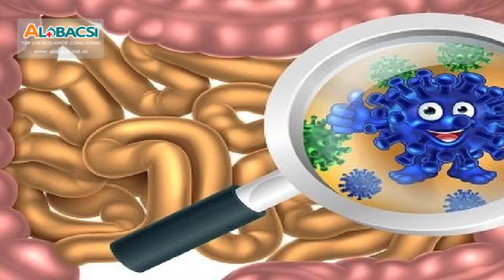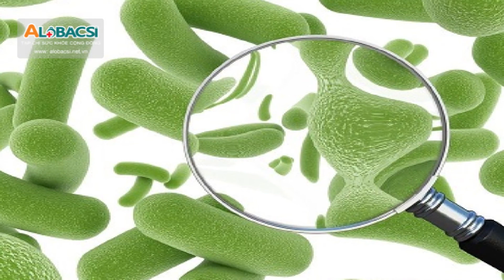Loạn khuẩn đường ruột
Bệnh loạn khuẩn đường ruột là tình trạng mất cân bằng giữa vi khuẩn có lợi và có hại trong ruột. Trẻ nhỏ là đối tượng dễ mắc bệnh nhất, bởi hệ vi khuẩn đường ruột của trẻ có những đặc tính chưa hoàn thiện như người lớn, hơn nữa khi đã mắc bệnh thì mức độ nguy hiểm sẽ cao hơn.
bệnhlýloạnkhuẩnđườngruột cáchchữaloạnkhuẩnđườngruột dấuhiệucủaloạnkhuẩnđườngruột triệuchứngloạnkhuẩnđườngruột loạnkhuẩnđường ruộtởngườilớn#loạnkhuẩnđườngruộtdùngthuốcgì#chữabệnhloạnkhuẩnđườngruột#conbịloạnkhuẩnđườngruột
Kết nối trực tiếp với chúng tôi:
* Facebook: Alobacsi Tạp chí Sức khỏe cộng đồng